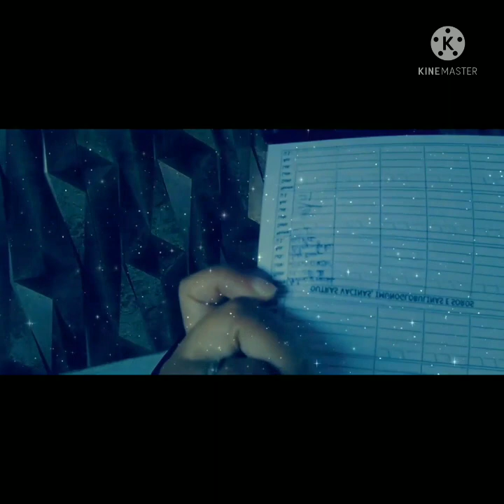Tomei a vacina do covid 😱😱